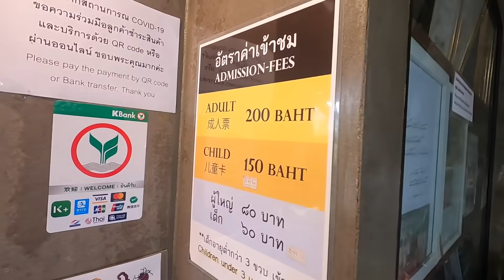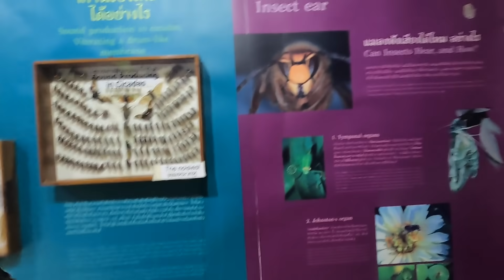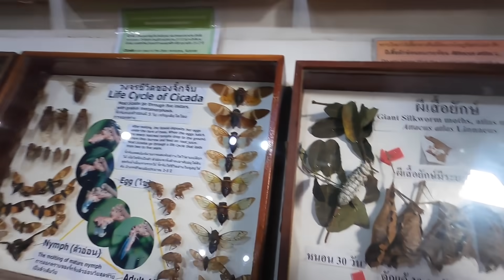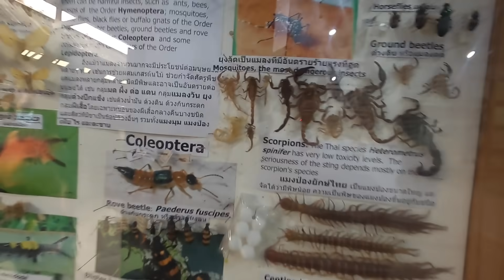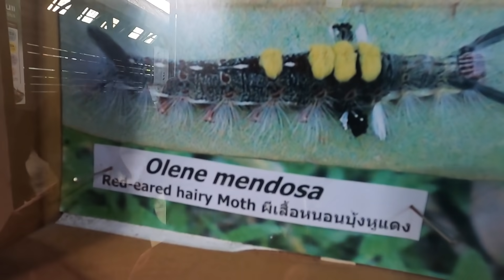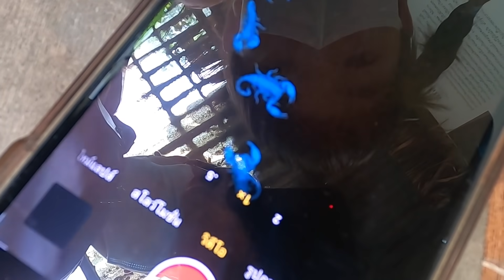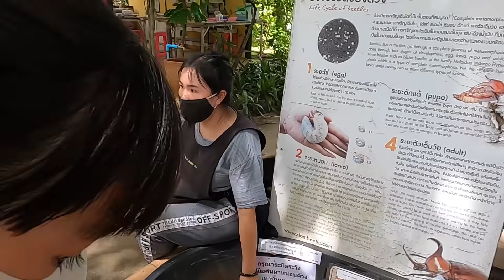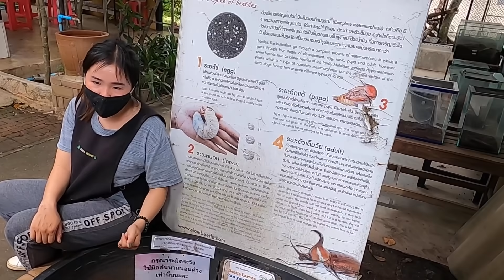หนูยิ้มหนูแย้มดูหนอนแมลงสัตว์น่ารัก Siam Insect Museum Chiang Mai Travel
Siam Insect Museum - Chiang Mai Travel หนูยิ้มหนูแย้มดูหนอนแมลงสัตว์น่ารัก ไปเที่ยวที่นี่บ่อยมาก ไม่เบื่อเลย เด็กๆไม่ควรพลาดเลยที่นี่